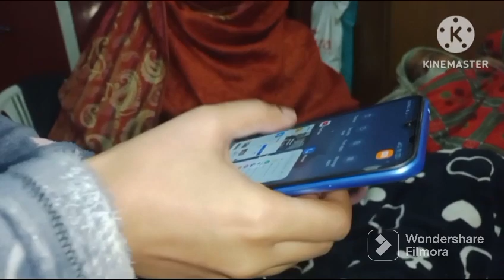mehnaz ny diya mamma itna pyara gift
Hello frinds
APNA ASHIYANA

aj main aapke sath   mehnaz ny diya mamma itna pyara gift ummed hai  ap sab ko pasand ayegi thankyou

Thankyou so mutchGo